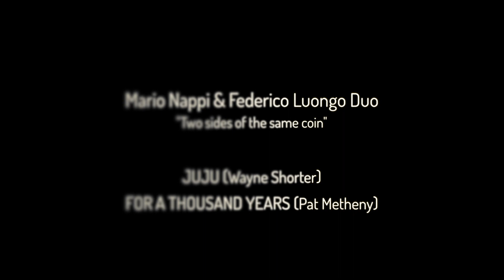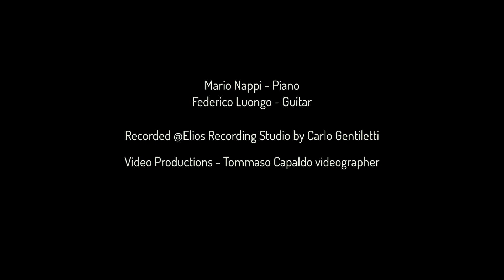JUJU_ FOR A THOUSAND YEARS - Mario Nappi & Federico Luongo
"JUJU" (W.Shorter)
"FOR A THOUSAND YEARS" (P.Metheny)

MARIO NAPPI & FEDERICO LUONGO DUO
Two Sides of the Same Coin

Mario Nappi: piano
Federico Luongo: guitar

Carlo Gentiletti: mixing and mastering
Tommaso Capaldo: video